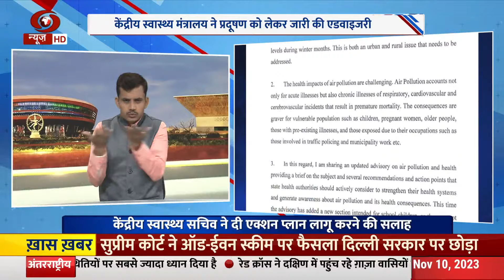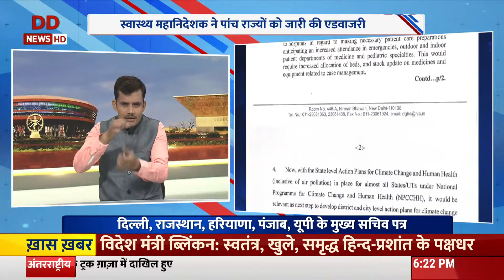अब नहीं लगेगा दिल्ली में ODD-EVEN फ़ार्मूला, आप सरकार ने लिया U-Turn